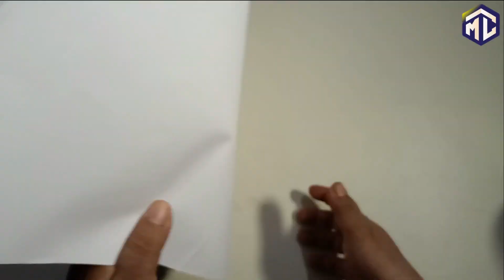Tutorial Membuat Bunga Janda Bolong Dari Kantong Plastik | How To Make Monstera Variegeta Flower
Hallo Teman-temanku semua,
Kali ini saya mau membagikan video cara membuat Bunga  dari kantong plastik lagi nihh, yaitu  Bunga Janda Bolong :v
Ditonton sampai habis ya videonya :)
Semoga Bermanfaat,
Selamat berkreasi !!